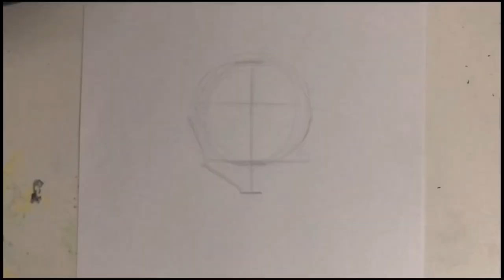Drawing Goku Black Super Saiyan Rose | Dragon Ball Super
Drawing Goku Black Rose | Dragon Ball Super

Materials I used:

-A4 Sheet of paper
-HB Pencil
-Eraser
-TouchCool Markers
-Coloured Pencils
-Uni Posca Pen

Dragon Ball Super Season 2
Dragon Ball Super Broly Movie
Dragon Ball Super Manga
Goku
Ultra Instinct
Mastered Ultra Instinct
MUI
UI
Ultra Instinct Omen
Tournament of Power
T.O.P
Drawing Mastered Ultra Instinct Goku
Drawing Jiren
Moro
Super Saiyan Blue
Drawing SSGSS Goku
SSB
SSJBLUE
Vegeta
Frieza
Goku vs Frieza
Krillin
Kakarot
SSJ
Super Saiyan
Mystic Gohan
Ultimate Gohan
Gohan
Drawing Ultimate Gohan
Drawing Mystic Gohan
Drawing Gohan
Drawing SSJ Gohan
Drawing SSJ2 Gohan
Drawing Teen Gohan SSJ2
Drawing Super Saiyan Gohan
Drawing Super Saiyan 2 Gohan
Drawing Adult Gohan
Drawing Future Gohan
Granolah
Granola
Drawing Granolah
Vegito
Gogeta
Gotenks
Drawing Gotenks
Drawing Gotenks SSJ
Drawing Gotenks Super Saiyan 3
Drawing Goten
Drawing Trunks
Drawing Future Trunks
Drawing Gogeta
Drawing Gogeta SSGSS
Drawing Gogeta SSJB
Drawing Gogeta SSB
Drawing Gogeta Super Saiyan Blue
Gogeta Super Saiyan
Gogeta SSJ4
Goku
Vegeta
Vegeta Super Saiyan Blue
SSB
 SSJB
SSGSS
SSJ
SSG
Super Saiyan
Son Goku
Prince Vegeta
Goku Black
Drawing Goku Black Super Saiyan Rose
Drawing Goku Black SSJ Rose
Drawing Goku Black SSJ Pink
Drawing Goku Black
Zamasu
Drawing Zamasu
Drawing Dragon Ball Super
Drawing Dragon Ball Z
Drawing Vegeta
Drawing Goku
Drawing Gohan
Drawing Goten
Drawing DBS
Drawing DBZ
Drawing Anime
Drawing Manga
How to draw Goku black super saiyan rose
How to draw Goku black SSJ rose
ADC Art Attack
Zayne King Art
Elde Art
Yair Sasson Art
Tolg Art
Shorts
Short Video